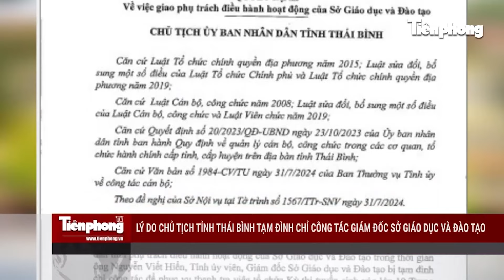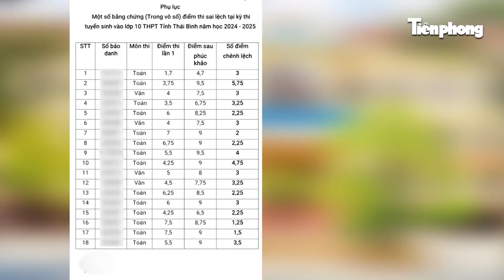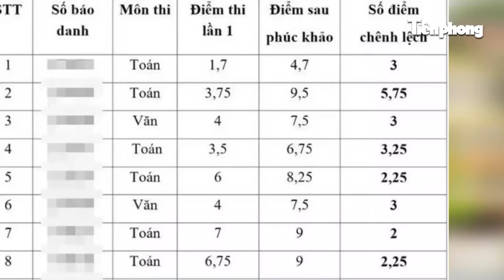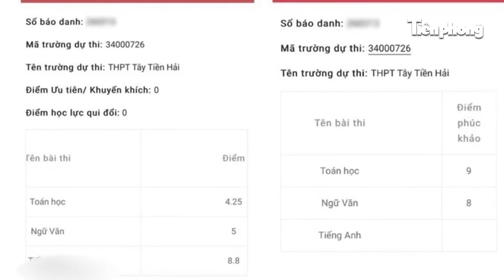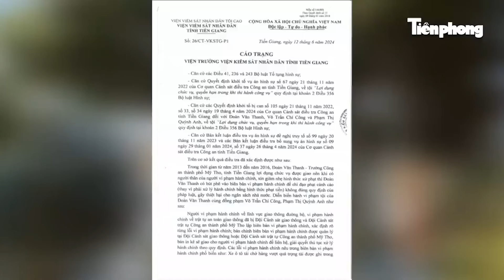Cựu Chủ tịch Hà Nội Chu Ngọc Anh được xem xét đặc xá năm 2024? | Tiền Phong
Cựu Chủ tịch UBND TP.Hà Nội Chu Ngọc Anh có thuộc diện được xem xét đặc xá năm 2024?
Ông Phạm Thanh Hà, Phó chủ nhiệm Văn phòng Chủ tịch nước cho biết, theo đề nghị của Chính phủ, ngày 30/7/2024, Chủ tịch nước Tô Lâm đã ký Quyết định số 758 về đặc xá năm 2024 nhân dịp kỷ niệm 79 năm Quốc khánh nước CHXHCN Việt Nam (2/9/2024) và 70 năm ngày Giải phóng Thủ đô (10/10/2024). Trung tướng Lê Quốc Hùng, Thứ trưởng Bộ Công an, cho biết cựu Chủ tịch UBND TP Hà Nội Chu Ngọc Anh được đối xử bình đẳng như tất cả các phạm nhân khác và sẽ được xem xét đặc xá nếu đủ điều kiện.